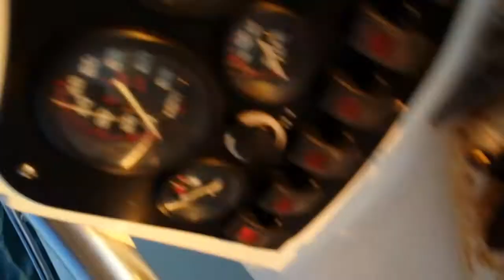Mike Prisco tarpon Mar 21, 2015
140 lbs Marker 4